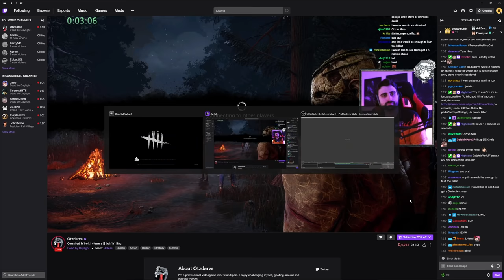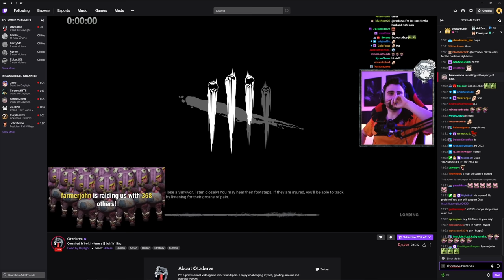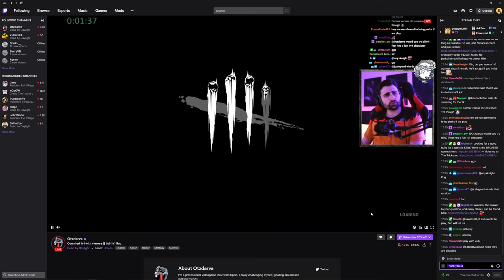Dead by Daylight — Cowshed 1v1 with Otzdarva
Otzdarva was streaming 1v1 with the viewers on the Fractured Cowshed map and I got to play a quick match with him as well.
The objective was for the viewer playing as survivor to try to not go down. It started on the killer's shack and there were no perks, items, addons or offerings.
I did had a good start but quickly ruined it after dropping the first palette ^^'
I'm not good with chases, I prefer stealthy playstyle... It was very fun nonetheless and that's what matters!~
Not long after, my favourite Dead by Daylight streamer and youtuber, ZubatLEL, had his attempt at it and it was very epic. He got second place on the leaderboard by lasting almost 4 minutes alive.